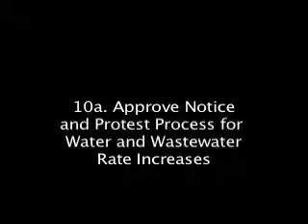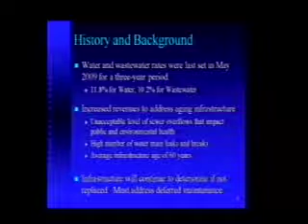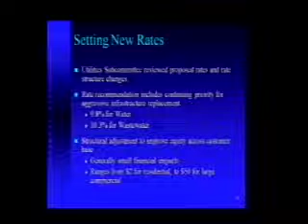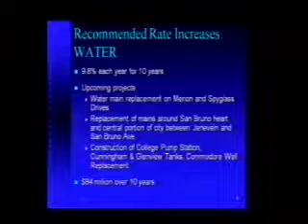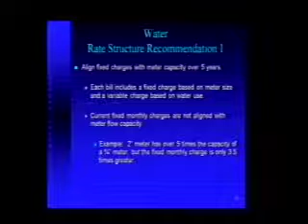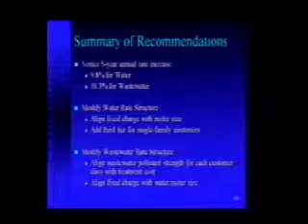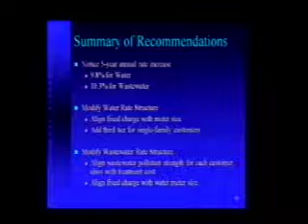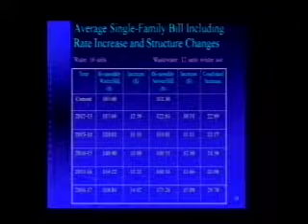San Bruno City Council Meeting March 13, 2012 10a.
San Bruno City Council Meeting
10a. Approve Notice and Protest Process for Water and Wastewater Rate Increases